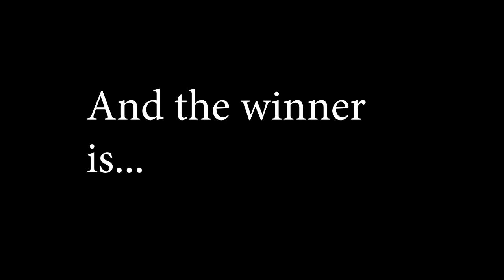Each Time A Woman Stands Up For Herself. She Stands Up For All Woman!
POF, 2019 Registration Opening Soon.